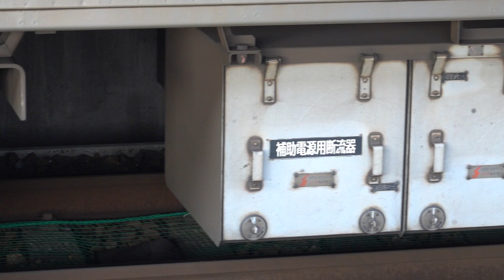JR西日本 223系2000番台 W10編成+V7編成 普通 姫路行き 膳所駅 20220303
JR西日本

223系2000番台 W10編成+V7編成
普通 姫路行き

膳所駅